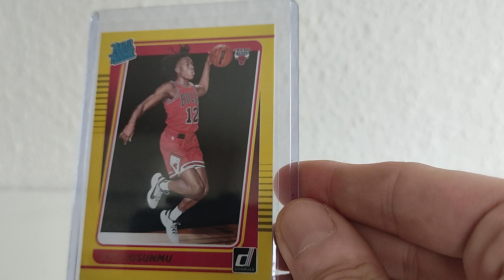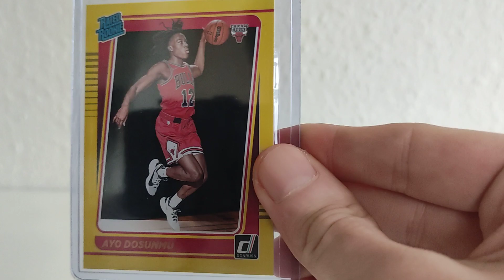Mailday #5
Hallo zusammen,

in diesem Video zeige ich euch einen weiteren Mailday von mir.